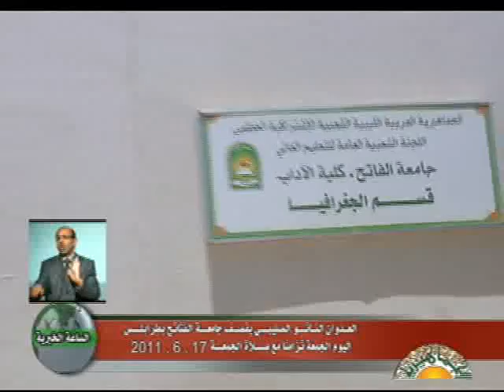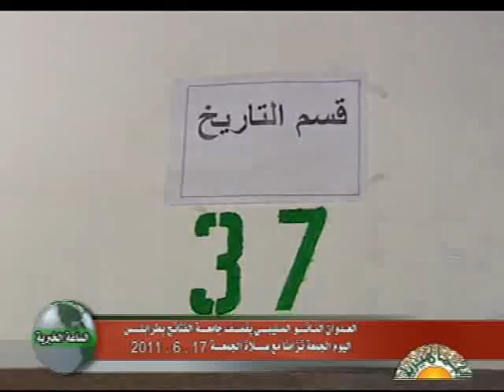The Bizarro War NATO killing civilians in order to save them, Libya Jun 17 2011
The Bizarro War NATO killing civilians in order to save them
NATO Killing Civilians to protect Civilians, Libya Jun 17 2011